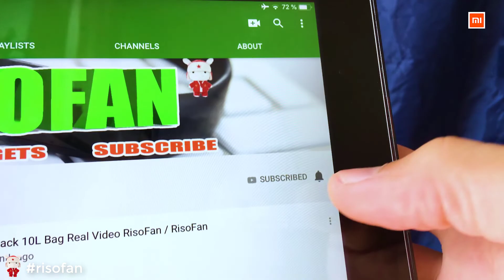Xiaomi LF Acupressure Massager ✅ You Can Buy in Online Store (RisoFan💻)